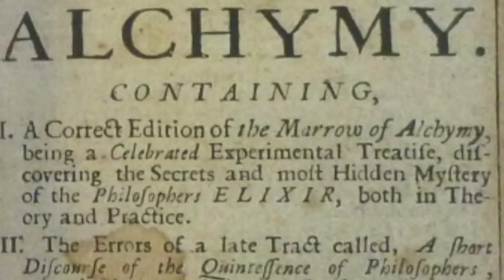Hrabia De Saint Germain audiobook 528 hz część 1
Kim właściwie był hrabia de Saint Germain?
Skąd czerpał swoją wiedzę alchemiczną?
Jakie były źródła jego bogactwa?
A przede wszystkim – dlaczego nie starzał się wcale, albo tylko nieznacznie, co potwierdzają liczni świadkowie?
Trudno oprzeć się skojarzeniu z bohaterem filmu Nieśmiertelny, który nigdy nie tracił młodzieńczego wyglądu, a tylko otaczający go ludzie nieuchronnie posuwali się w latach. Ponownie dał o sobie znać dopiero w latach trzydziestych ubiegłego stulecia.
Podobno ukazał się pewnemu Amerykaninowi na szczycie Mount Shasta w północnej Kalifornii.
Hrabia de Saint Germain określany jest w Encyclopaedia Britannica mianem słynnego osiemnastowiecznego poszukiwacza przygód, znanego w całej Europie jako „cudotwórca”. Na temat jego pochodzenia nie wiadomo nic bliższego, również data i okoliczności śmierci spowite są mgłą tajemnicy. Voltaire, cynik, na którym niełatwo było wywrzeć wrażenie, mówił o nim Fryderykowi Wielkiemu jako o człowieku, który wie wszystko i żyje wiecznie.
Wszyscy poszukują albo nieprzemijającej urody, albo wiecznego bogactwa.
Wiele osób spośród tych, które znały hrabiego, uważały, że odkrył on wszystkie te tajemnice, co było przyczyną jego długowieczności.
Fryderykowi Wielkiemu wyjawił niegdyś, iż wynalazł eliksir niezmiernie przedłużający ludzkie życie, sam zaś żyje już ponad dwa tysiące lat.
Baronowi von Alvensleben zwierzył się przy jakiejś okazji: Dzierżę w mych dłoniach siły natury i tak jak Bóg stworzył Świat, mogę i ja wyczarować, z nicości wszystko, czego tylko zapragnę.
Kiedy indziej znowu oświadczył ze śmiechem, że jest chyba starszy od Matuzalema.
po raz pierwszy pojawił się w roku 1710, o czym dowiadujemy się z zapisków kompozytora Jean-Philippe’a Rameau i młodej hrabiny de Georgy, którzy oceniali jego wiek na 40-45 lat.
Z okresu następnych dwóch dziesięcioleci nie wiadomo prawie nic, tyle tylko, że był zaufanym Madame Pompadour i miał duże wpływy w lożach wolnomularskich i innych ówczesnych tajnych stowarzyszeniach.
W tamtych czasach idee, jakim hołdowali członkowie lóż i do których realizacji dążyły bractwa, różniły się znacznie od tych z czasów nam współczesnych.
Znaleźć tam było można wielu ludzi o wysokim poziomie intelektualnym i duchowym, w przeciwieństwie do dzisiejszych posiadaczy wysokich stopni wtajemniczenia, którzy moim zdaniem obrali raczej przeciwny kurs.
Pomiędzy rokiem 1737 a 1742 Saint Germain przebywał na dworze szacha perskiego.

nagranie głosu - Wojciech Bura / domowe nagrania